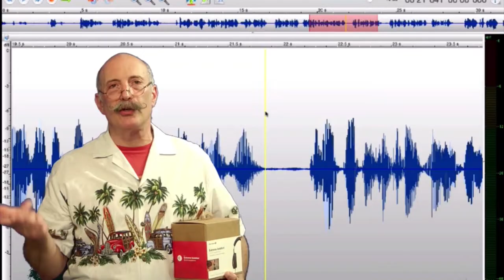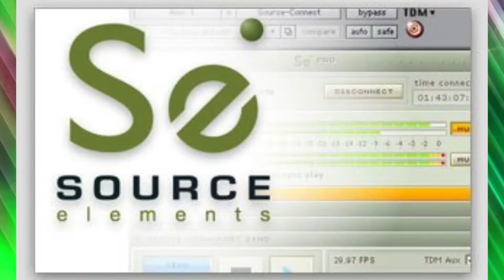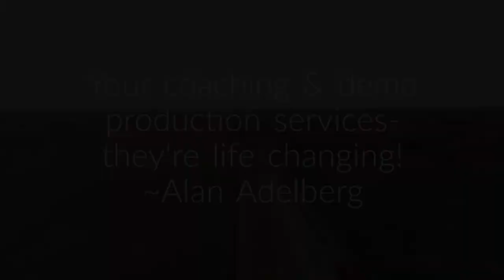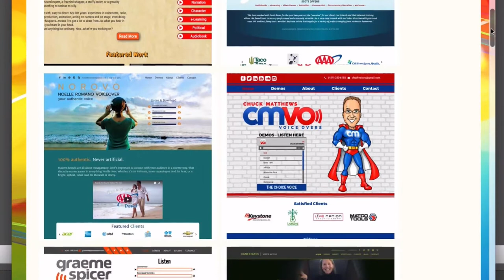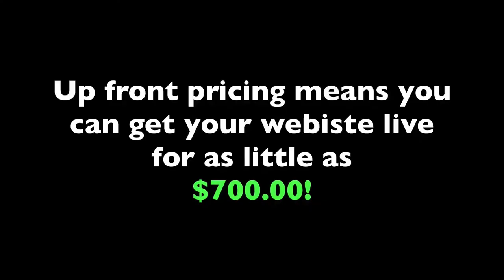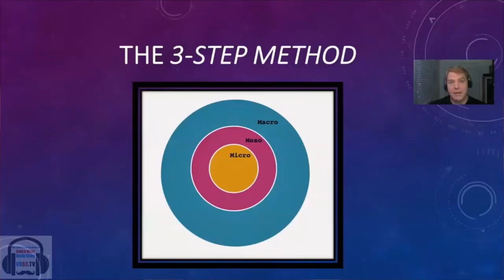VOBS - EP. 179 Town Hall with Special guest: Robert Marshall of Source Connect!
Special Times Called For A Special Voice Over Body Shop!
Robert Marshall from Source Connect addresses everyone's concerns!

All the shutdown studios now have to work with all of us voice talents remotely. We’ve only been telling you this for exactly 9 years! (Its our 9th anniversary show!)

Everyone’s freaking out, and Dan and George have been busy little elves trying to get everyone who wants to compete, up to snuff!

Along with voice actors from around the country we talk with Source Connects President Robert Marshall  who fills us in on the now preferred way to work remotely!

Our homepage: VOBS.TV , OR  listen tob the podcast!

If ever there was a time to watch VOBS, this is the one you don’t want to miss!

Our wonderful supporters are:
Voiceoveressentials.com, Vo2Gogo.com, Sourceelements.com, VoiceOverXtra.com, VOICEACTORWEBSITES.com and JMC Demos

Vo2Gogo
Vo2Gogo.com

VOICEACTORWEBSITES.com